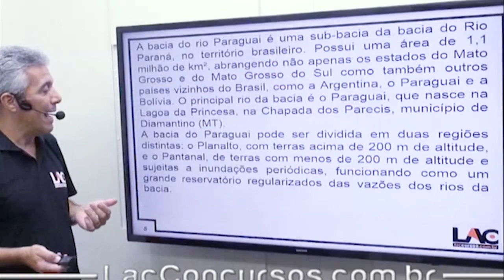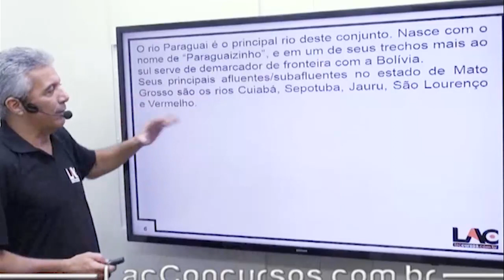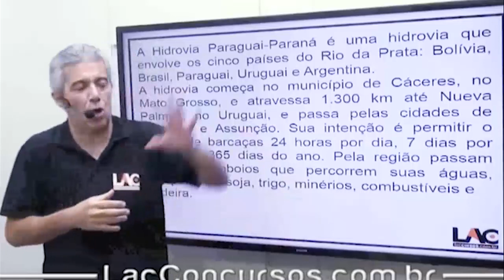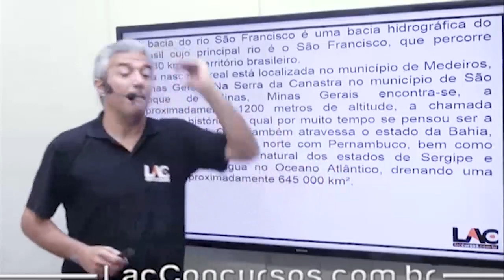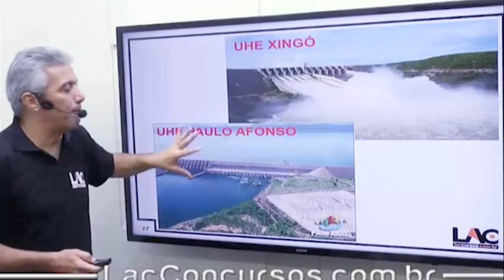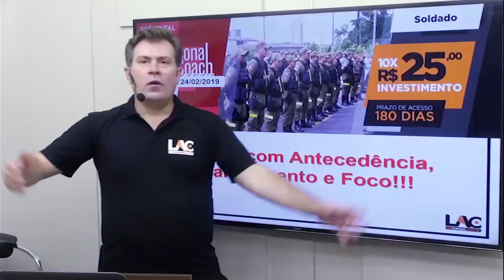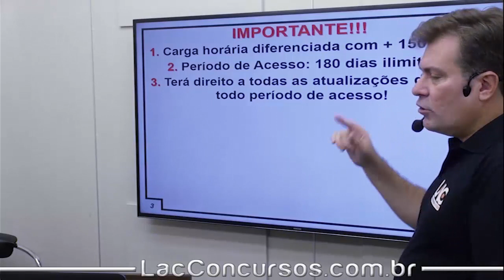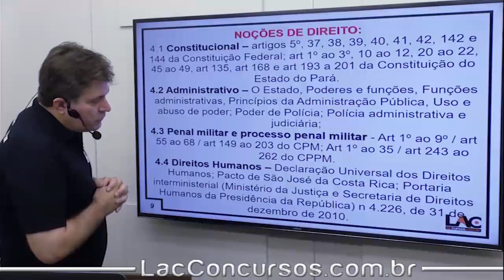PM-PA 2019 - Hidrografia - Geografia - Parte 2 -49/70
Acompanhe as aulas do nosso curso online preparatório para o Concurso da Polícia Militar do Pará (PM PA). Nessa aula, serão abordados assuntos importantes para você que busca a tão sonhada aprovação para o cargo de Assistente em Administração. O cargo tem como requisito básico o certificado de conclusão do Ensino Médio.
◆ Informações do Curso: ◆⠀⠀⠀
Investimento: 10xR$25,00⠀⠀⠀
Prazo de Acesso: 180 Dias⠀⠀⠀⠀
Personal Coach: 25 de fevereiro de 2019⠀⠀⠀⠀⠀⠀
◆ Disciplinas: ◆⠀⠀⠀⠀⠀
- Língua Portuguesa e Interpretação de Textos
- Legislação Específica
- Atualidades
- Geografia
- História
- Matemática
- Noções de Direito